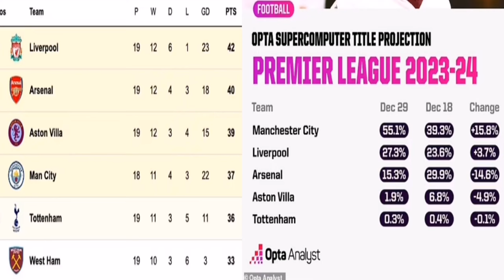LATEST UPDATE ARSENAL OO HOOS UGU DHACDAY SABAB KASTO OO HORYAALKA KU QAADI LAHEED, LIVERPOOL +NEWS